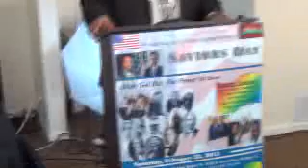Part 1 - Warithudeen Mohammed II